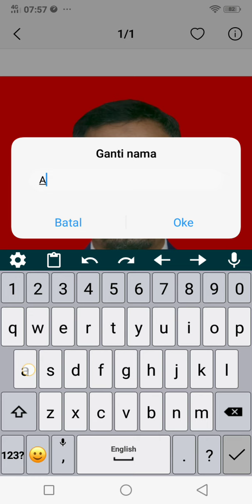Cara ganti nama dan upload foto ke link drive yang sudah di share di WA